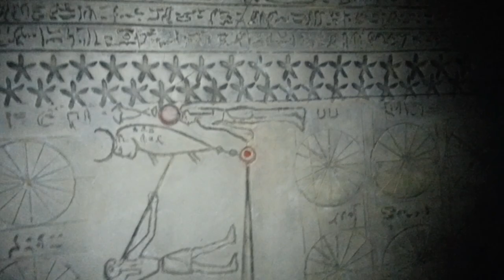SENMUT TOMB ASTRONOMICAL CEILING SECRET - CHRISTMAS TREE SYMBOLISM ORIGIN WAYNE HERSCHEL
Up close detail of the stunning smoking gun truth of ancient Egypt seen up close and personal... literally... in ones hand so to speak. The first of its quality in the world, a high definition large 40cm reproduction replica of the ceiling detail reproduced engraved into stone tablet. Yes there have been other cheesy attempts to reproduce this important detail in tablet form, and coincidently other producers chose to do low resolution blurring all the important earth shattering detail in their replica piece. Was it intentional to lose the secret? Be aware of these 'censored' examples and be sure if you want to have one of your own that it is one of the Wayne Herschel 'originals' in HD detail... aged... and colour toned... as per these examples here being prepared for a big ancient astronaut artifact expo...
This link will have another link next to the tablet up close taking you to the true findings and Senmut tomb accurate source images and secret decoded updated as promised.

THE HIDDEN RECORDS PROJECT
NOW IN THE HANDS OF REAL LIGHT WARRIORS... PLEASE JOIN THIS QUEST

Some followers are donors and some, on a shoe-string budget, do something amazing on social media. Sharing my posts that lead to the fund raising campaigns is important too. By simply sharing all my posts and with interaction on their posts, this is keeping each shared post active on their pages. It is at this point, where I also encourage shared posts by copying and pasting the comments, images and links from my original post. Much appreciated